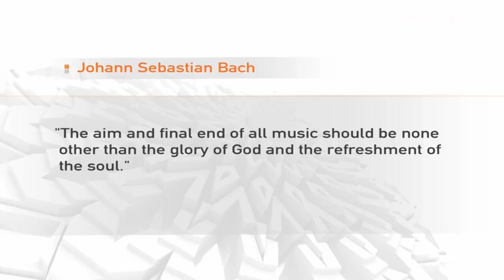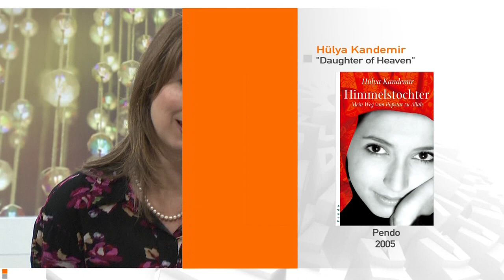Hülya Kandemir: Faith a source of musical inspiration (Part 2/2)